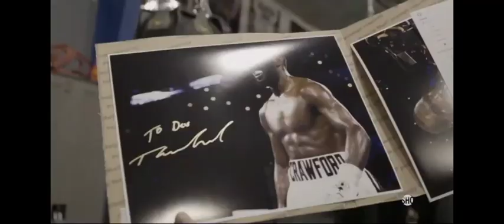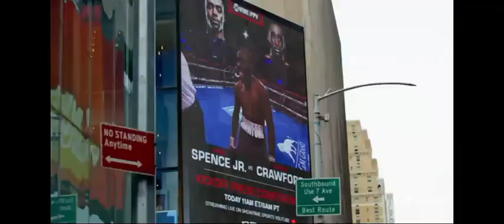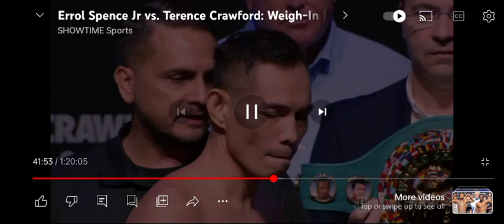doniare vs . Santiago weight in